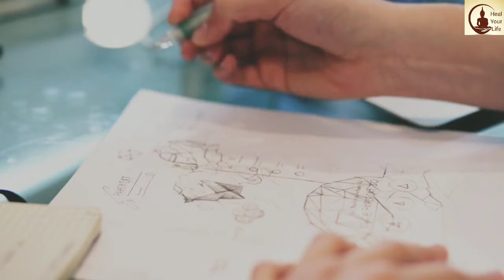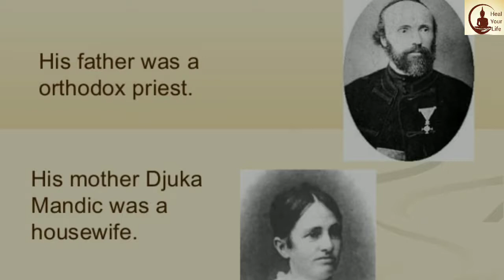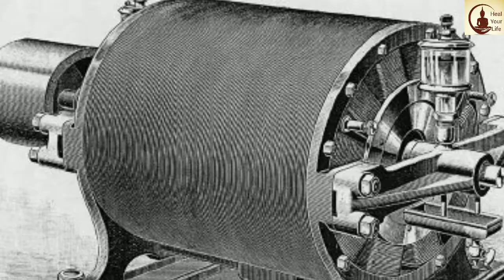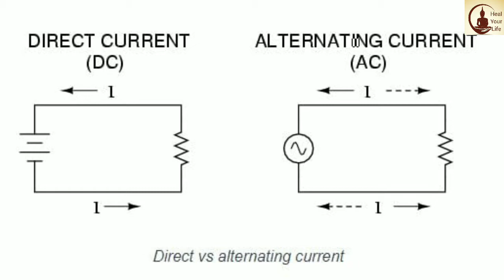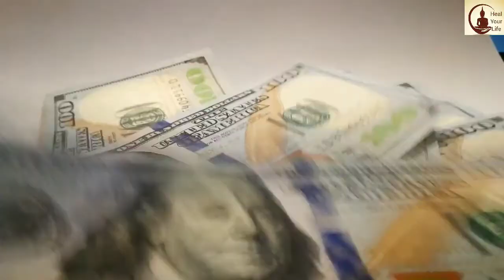Biography Of Nikola Tesla In Nepali.Untold Story Of Nikola Tesla.Nepali Motivational Video.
Nikola Tesla was a Serbian-American inventor, electrical engineer, mechanical engineer, and futurist best known for his contributions to the design of the modern alternating current electricity supply system.

Born: July 10, 1856, Smiljan, Croatia

Died: January 7, 1943, The New Yorker Hotel, New York, United States

Movies and TV shows: Nikola Tesla: The Genius Who Lit the World, American Geniuses, more

Education: Graz University of Technology (1875–1878), Gimnazija Karlovac (1870–1873)

Biography of Nikola Tesla,
Untold story of Nikola Tesla,
Nikola Tesla,
Nikola Tesla in Nepali,
Invention of nikola tesla,